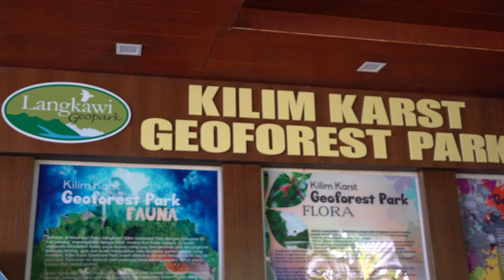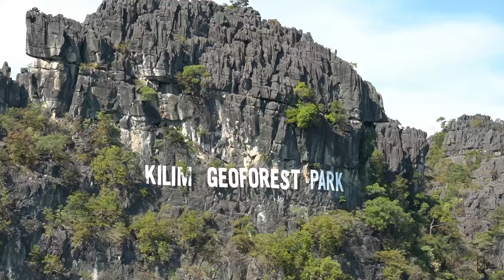LA MEJOR EXCURSIÓN DE LANGKAWI. MALASIA VLOG 12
"Únete a nosotros en el gran final de nuestra aventura en Langkawi, donde vivimos experiencias únicas y memorables. 🌟
La jornada comienza en los impresionantes Manglares de Langkawi, una de las actividades más emblemáticas de la isla. Tuvimos la suerte de explorar este paraíso natural en la tranquilidad de la mañana, disfrutándolo en exclusiva solo para nosotros. 🚣‍♂️🌿 Después fuimos a disfrutar de las instalaciones de nuestro Hotel y probamos la comida de su restaurante.

Pero lo mejor estaba reservado para el final: cerramos nuestro último día en la isla con una espectacular puesta de sol, un momento mágico que solo Langkawi puede ofrecer. 🌅 La velada culmina con una cena romántica en la playa, el broche de oro perfecto para nuestra estancia. 🍹🍤

¿Te gustaría experimentar Langkawi como lo hicimos nosotros?

📦 ESCAPARATE DE AMAZON